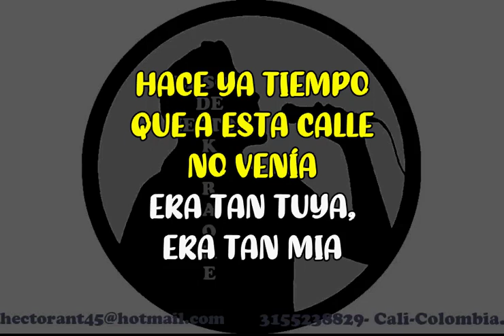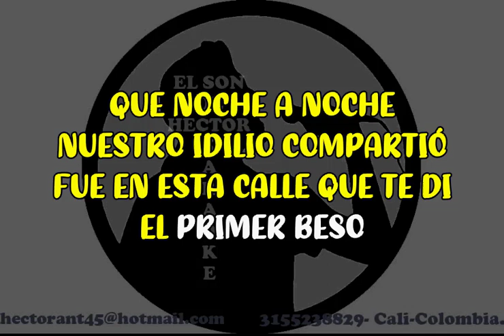SI ESTA CALLE FUERA MIA JOSE LUIS RODRIGUEZ KARAOKE DEMO EXCLUSIVO DEL SON